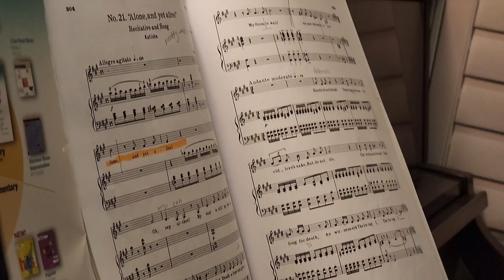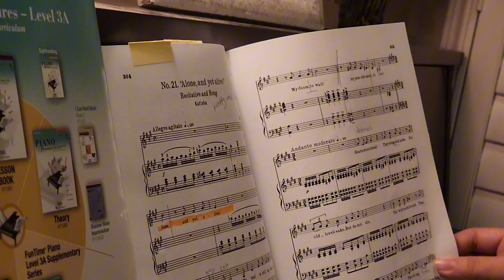Juliet Practices her Mikado parts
Juliet practices her part as the character KatiSha.

Come enjoy the Opera Naples Summer Youth Program performance of The Mikado. Talented students ages 13-20 participate in a two-week musical production training program, culminating in a professional level performance at the Wang Opera Center.

 The Mikado is perhaps the best known of the Gilbert and Sullivan collaborations and was their last smash hit. This comical musical is set in Japan, but it lampoons the British civil service, class structure and bureaucratic red tape.

FRIDAY.       JULY 19, 2024. 7:00 PM 一
SATURDAY JULY 20, 2024   7:00 PM
SUNDAY.     JULY 21, 2024.  2:00PM

Wang Opera Center
2408 Linwood Ave

Tickets just $28. Student ID required for college students.